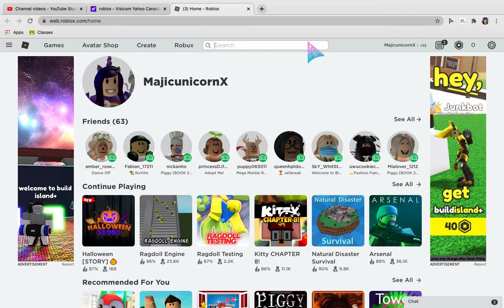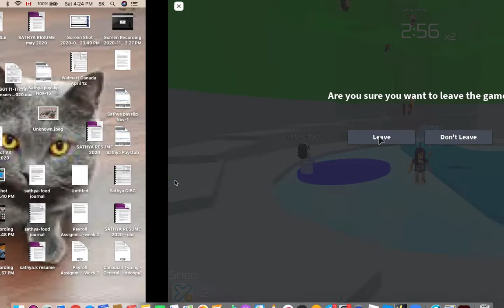PLAYING tower of hell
i am so bad at tower of hell so i went to the pro players one and it was so good it was kind of easier though lol.